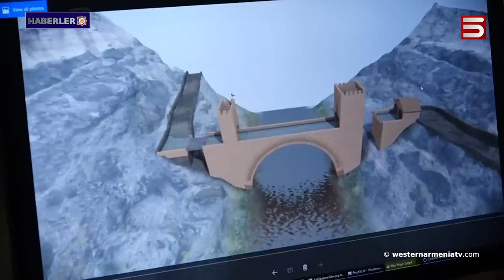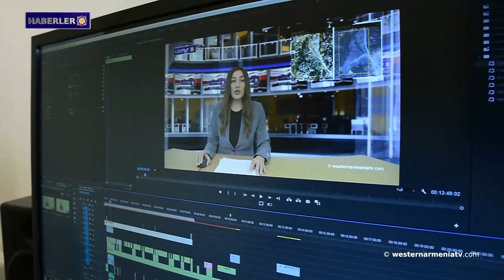Batı Ermenistan Devlet Başkanının 100. Kararnamesi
1. Batı Ermenistan Devlet Başkanının 100. Kararnamesi
2. Ankara, Ani köprüsünün restorasyonu konusundaki fikirlerini Yerevan'a iletti
3. "Ermeni Savunma Aktı" tasarısı ABD Temsilciler Meclisi'ne sunuldu
4. "Yarkhuşta": Durmayan alkışlar; Doğu Ermenistan, Gagik Ginosyan'a son kez veda etti
5. BBC Travel, Ermeni alfabesi hakkında bir makale yayınladı
6. "Biz, yer adlarımızla biziz"
7. Batı Ermenistan televizyonu “westernarmeniatv”yi destekleyelim

BANQUE DU BÉNÉFICIAIRE : 18206
SWIFT : AGRIFRPP882
IBAN : FR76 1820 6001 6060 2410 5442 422
BÉNÉFICIAIRE : Assemblée des Arméniens (AAAO)
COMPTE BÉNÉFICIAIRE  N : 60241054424